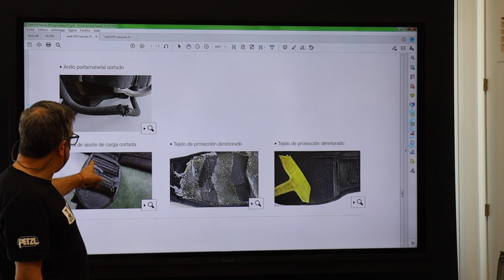Formación inspector de EPI´s Petzl España.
EASTAV es Petzl Technical Partner (PTP) ES 108.

Módulo de formación, teórico-práctica, para adquirir los
conocimientos y la capacidad apropiada para revisar en profundidad
los Equipos de Protección Individual (EPI) contra caídas de altura, y
 para obtener un certificado de competencia en el caso de aprobar la formación.

Los objetivos de este módulo son:
-Ser capaz de realizar una revisión de rutina y una inspección en
 profundidad según el protocolo de revisión de Petzl.

-Ser capaz de identificar los desperfectos que requieren que los productos
 sean dados de baja.

-Personas, designadas por el empresario, responsables de la revisión de los
EPI contra caídas de altura.

-Personas responsables de la gestión del parque de EPI contra caídas de
 altura de la empresa.

-Empresarios o trabajadores, responsables de la revisión en profundidad;
 trabajadores autónomos; técnicos de P.R.L., ...
-Responsables de personas que utilizan EPI contra caídas de altura;
ejemplo: instructores, supervisores, jefes de equipo, etc.

-Personas que realizan la revisión de EPI contra caídas de altura para
terceros.

-Usuarios de EPI contra caídas de altura que deseen ampliar sus
conocimientos y capacidad para realizar la revisión en profundidad.